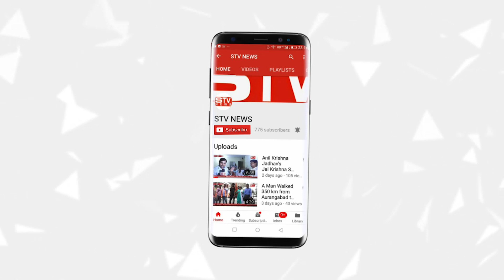मुंबई यूथ कांग्रेस जिला अध्यक्ष अभिषेक मिस्त्री द्वारा रोजगार मेला का आयोजन